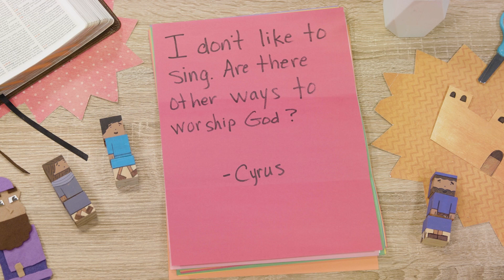Questions From Kids 2/26